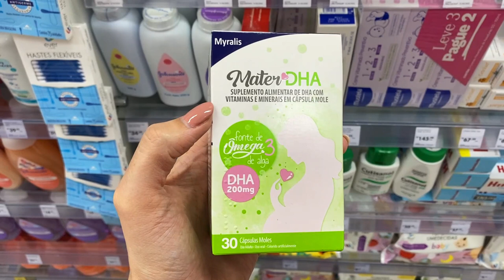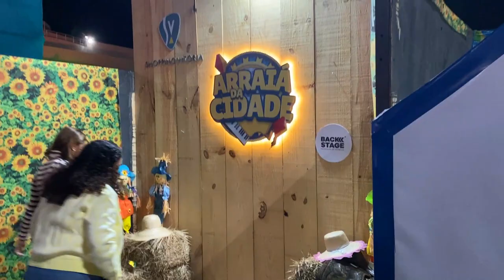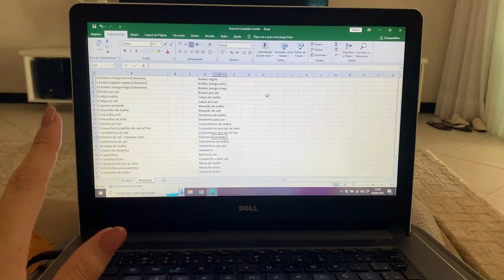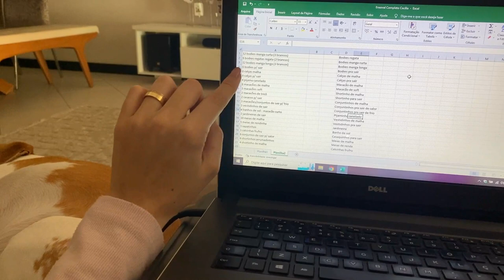VLOG FERIADÃO: CONSULTA MÉDICA, ARRAIÁ E OUVIMOS O CORAÇÃO DA CECÍLIA EM CASA - Thamyê Baseggio